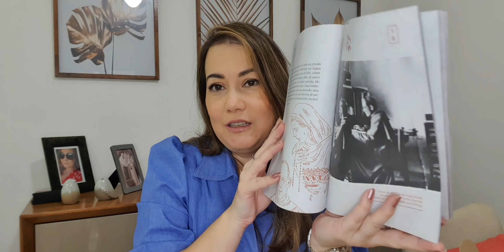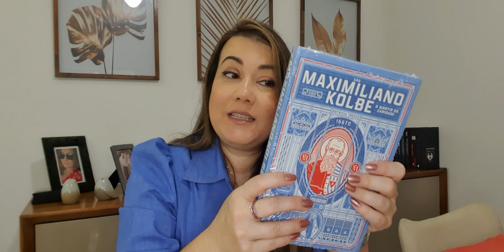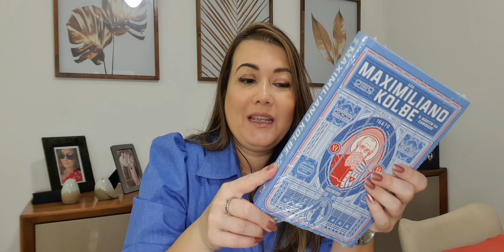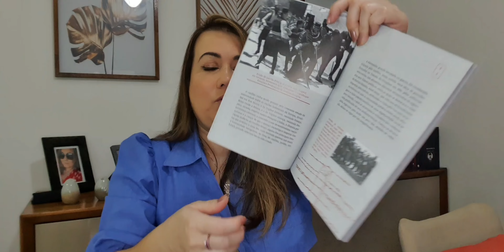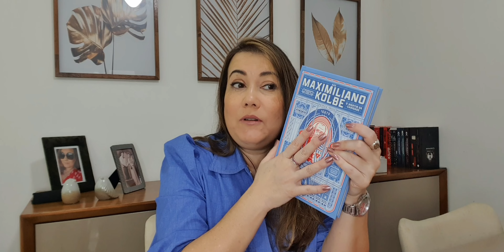Minha Biblioteca Católica - São Maximiliano Kolbe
Unboxing da Edição da Minha Biblioteca Católica